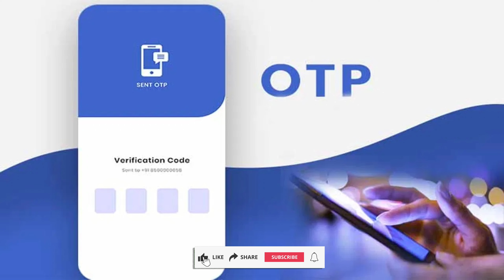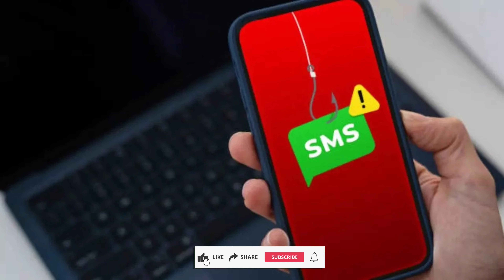OTP Service Will Be Banned From 1st November II Trai New Rules On OTP Service II Telecom Comapanies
OTP Service Will Be Banned From 1st November II Trai New Rules On OTP Service II Telecom Comapanies II
About this video - Doston 1 november se try otp ke niyamo bada badlav karne ja raha hai ... kya trai otp service band kar dega ya fir otp ke niyam me sirf kuch badlav kiya ja rah ahi ?
Your Quiries
Trai
OTP serivce is no more
otp service will be stoped
otp service is banned by trai
why otp service is being stopped
will otp service be stopped
without otp how will make payment
substitute of otp
kya trai otp service band karne ja raha hai
bina otp ke ab transaction complete kaise hoga
trai otp service ko kyon band kar raha hai

Hash Tags -